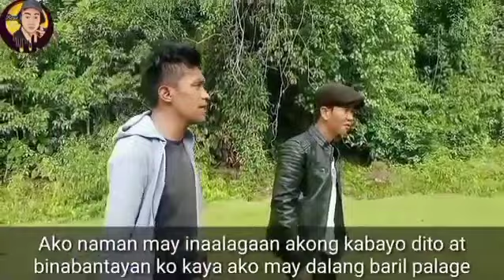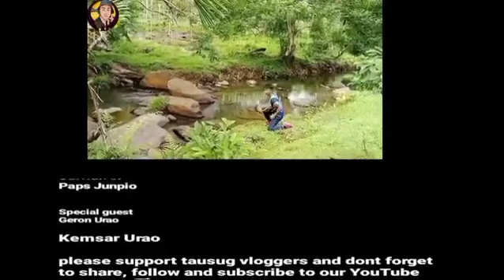KAPUG SIYANGLAG PART-13 TAUSUG ACTION MOVIE